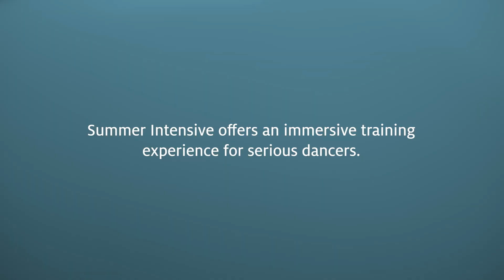Summer Intensive | The School of Ballet Arizona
The School's Upper Division Summer Intensive is where dedicated ballet students go to refine their technique, develop new skills and learn new repetory, all under the guidance of renowned faculty. Join the Summer Intensive and elevate your dancing.